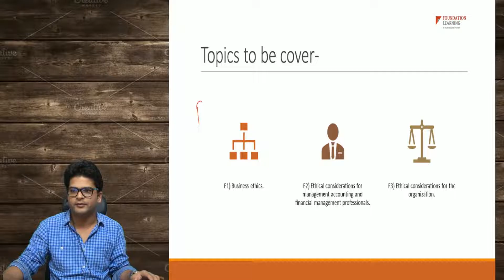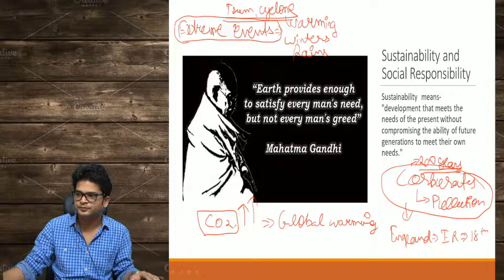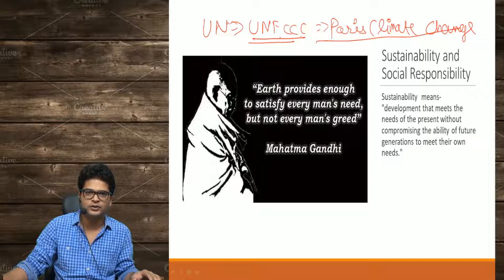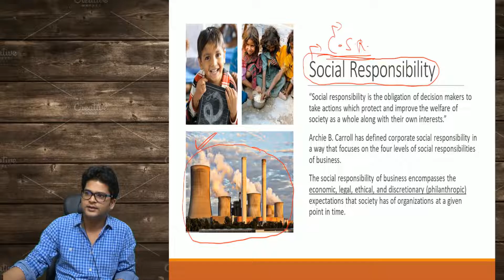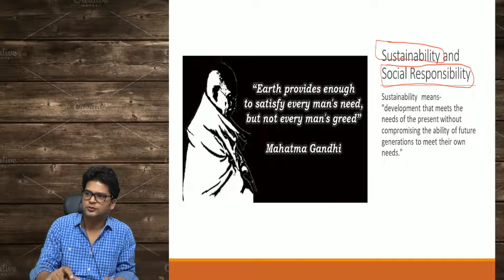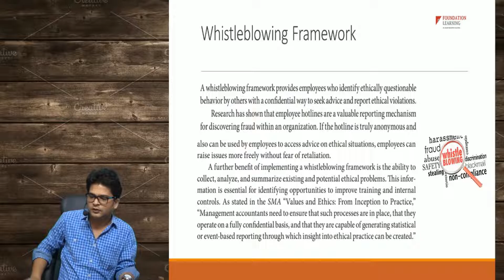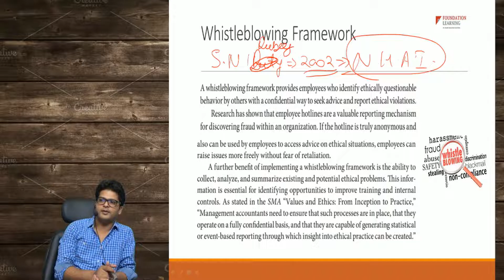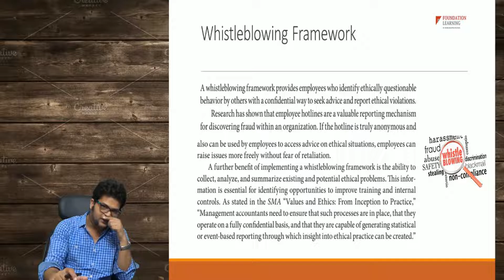US CMA -Part 2- Section F -Ethics Lectures by CA CMA Rohit Singhal